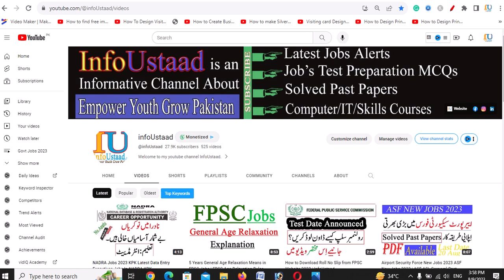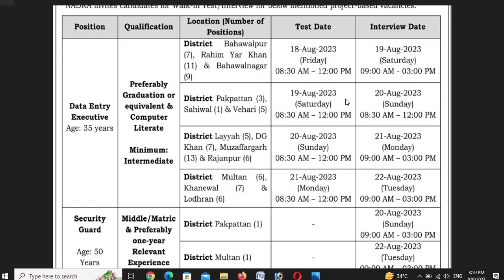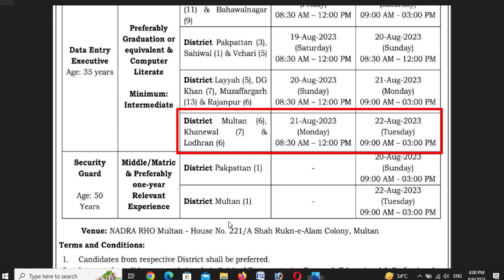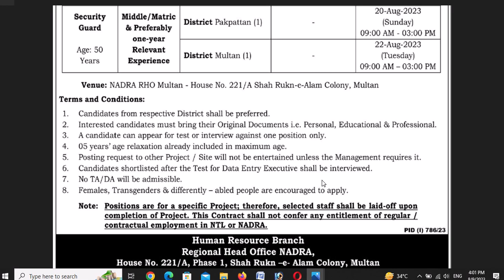NADRA Jobs 2023 Multan Data Entry Executive NADRA Multan Jobs 2023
In This video, I have shared NADRA Jobs 2023 Multan Data Entry Executive NADRA Multan Jobs 2023 in Punjab. Various Vacancies for Data Entry executives and Security guards have been published for various districts of Punjab. The post name is Data Entry Executive and Security Guard.

PAKISTAN ZINDABAD